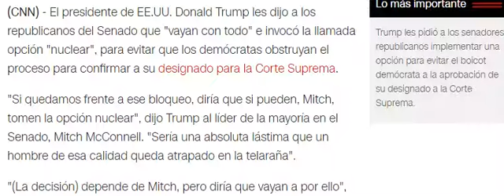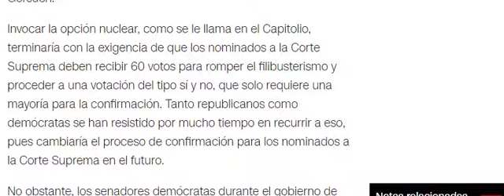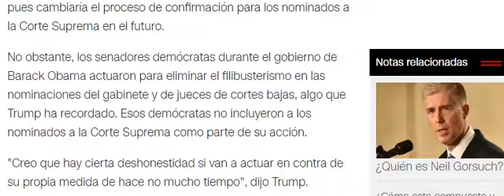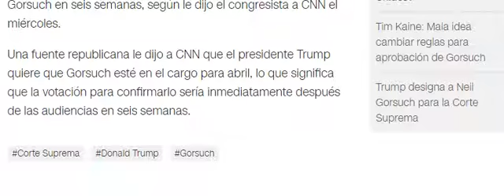Trump les pide a los republicanos activar la "opción nuclear" para confirmar a Gorsuch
Trump les pide a los republicanos activar la "opción nuclear" para confirmar a Gorsuch 2017

Trump asks Republicans to activate the "nuclear option" to confirm Gorsuch

canales relacionados

---soyel

canal musicas sin copy y lo cotidiano

canal de informacion actual mundial---

:  soyell

salud medicina problemas cotidianos en salud

--holasoOMG

bloger para visitar

Aplicaciones Android
aventura
arcada
tablero
tarjeta
casino
casual
educativo
familia
música
rompecabezas
carreras
juegos de rol
simulación
deportes
estrategia
Tools
trivialidades
palabra

ver los videos que subo al canal.

Bolivia
Chile
Colombia
Costa Rica
Cuba
Ecuador
El Salvador
España
Guatemala
Honduras
México
Nicaragua
Panamá
Paraguay
Perú
Puerto Rico
República Dominicana
Uruguay
Venezuela
REPUBLICA DOMINICANA
Arabia Saudita
Armenia
Azerbayán
Bahrein
Bangladesh
Brunei
Bután
Camboya
Qatar
China
Filipinas
Georgia